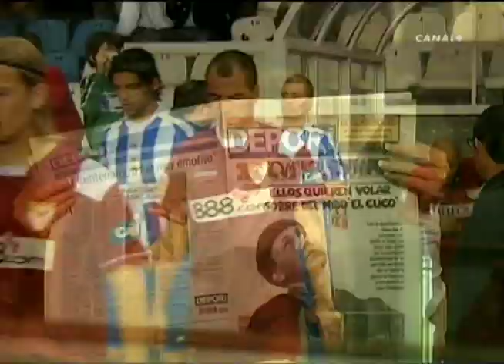Oksana Andersson, top model y novia de Willhemsson, animando en Riazor | Dépor 1-0 Sevilla | 07/08